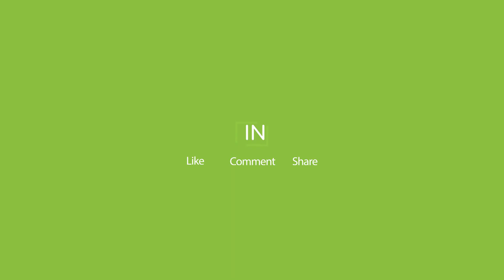"Babain serbet na e torturuan para syve, ishte bere si pambuk", flet kengetari kosovar Labinor Rexha